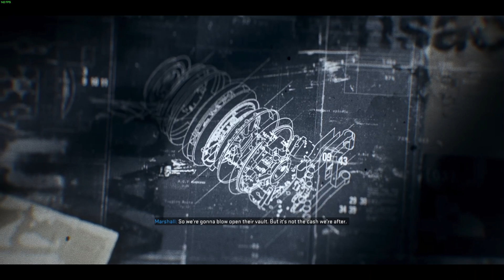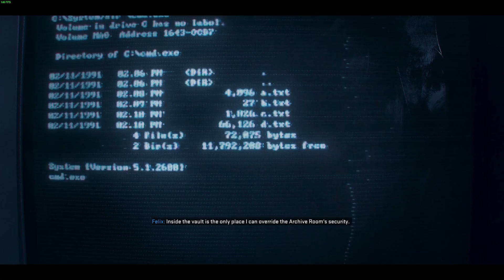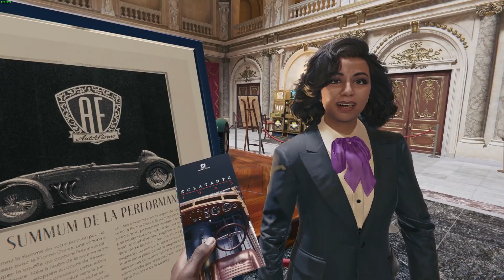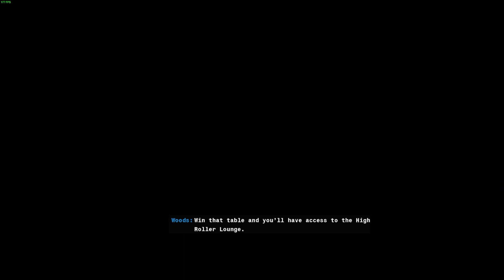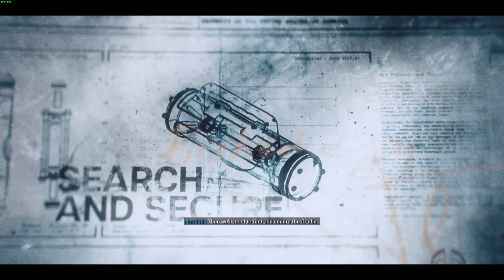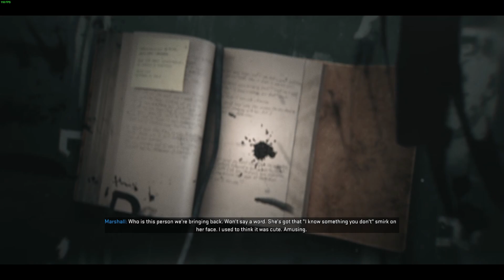The STAKES are HIGH in BLACK OPS 6; Campaign [Part 5]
Hey Alpha Team,

**I just want to apologise for the quality of this video, as you can most likely tell, I've fallen ill for this video & a couple of future ones, & my audio chose to record in a different way & corrupt itself so a 2nd apology for the random cuts in audio, I was removing any instances of me sneezing / coughing! Wanted to pump this out regardless so people aren't waiting forever, thank you for your time & have a good day!**
Call of Duty is back! The newest instalment being Black Ops 6!